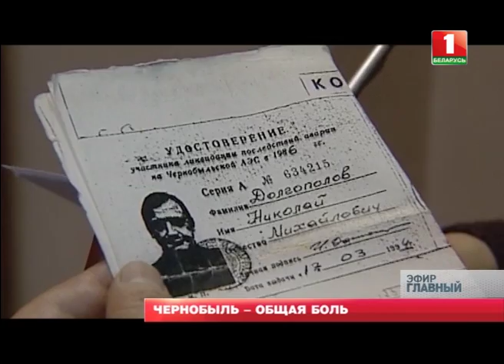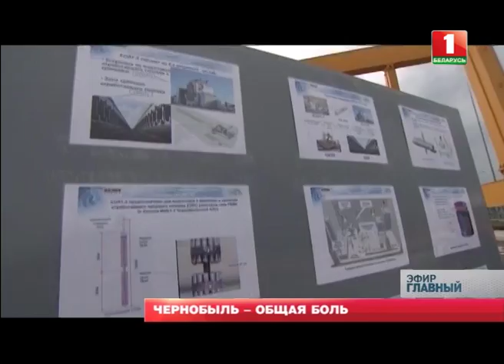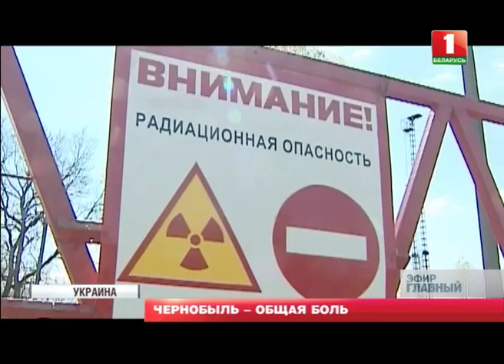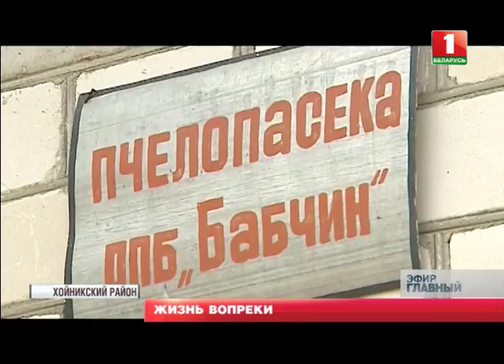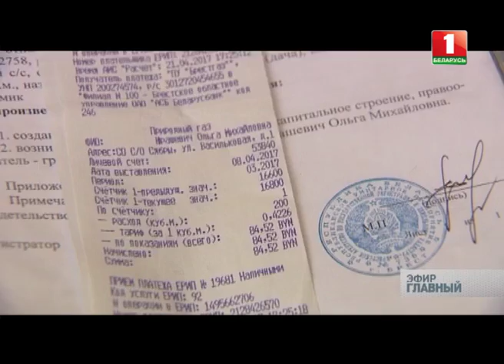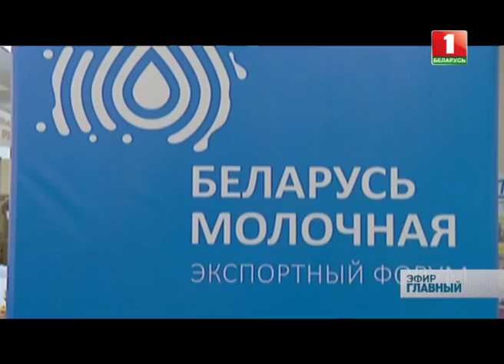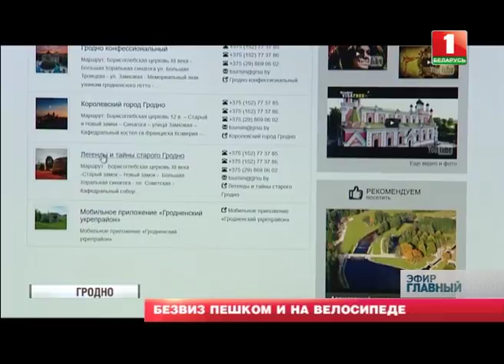Главный эфир. 30.04.2017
Чернобыль 31 год спустя. Знаковая встреча в знаковом месте. Переговоры президентов Александра Лукашенко и Петра Порошенко и возвращение к жизни пострадавших регионов. Главные события уходящей недели в итоговой программе "Главный эфир"!